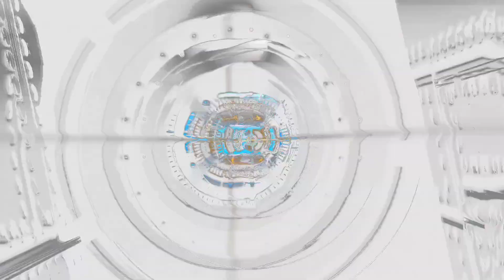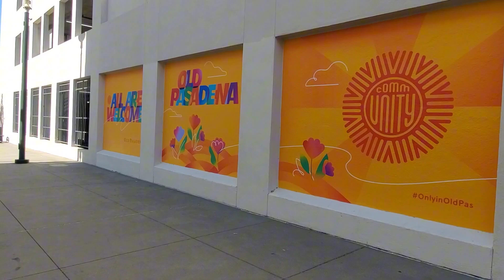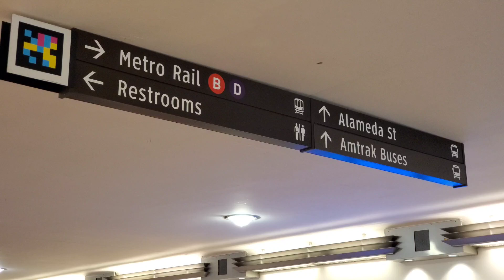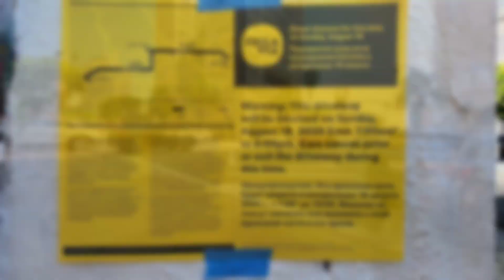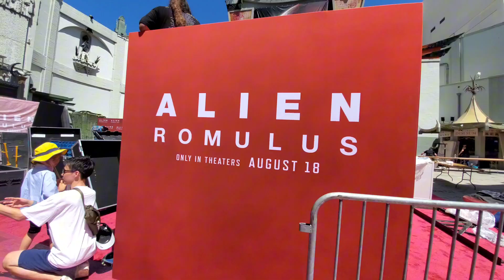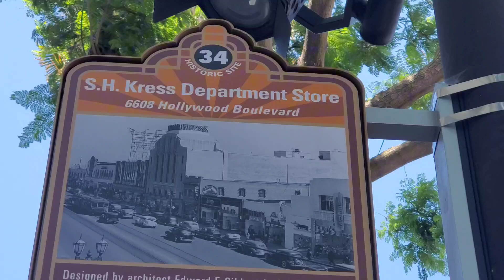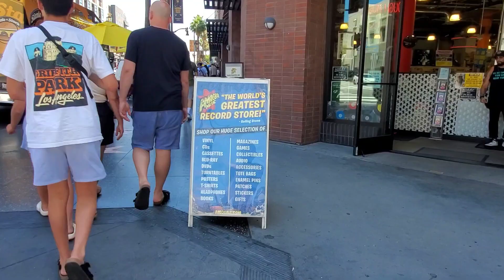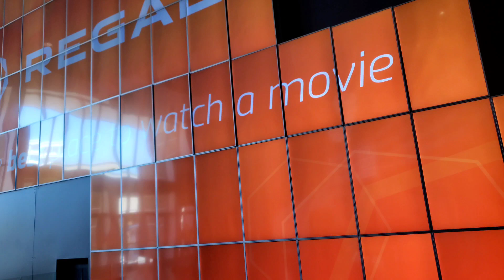Checking Out Hollywood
"I've learned by hanging out in Hollywood, where I disagree politically with most people, that most people's hearts are in the right place, and the only thing we have to argue about is the way to solve the problems." -

Tom Selleck